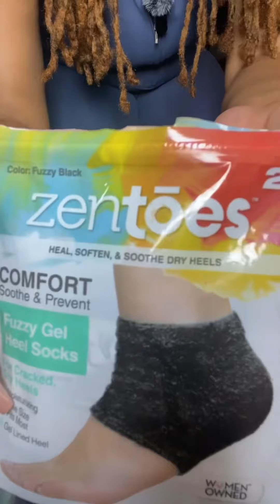Full Moon Pedicure